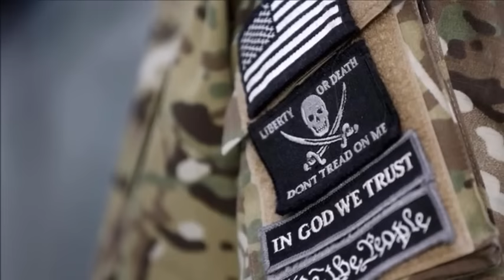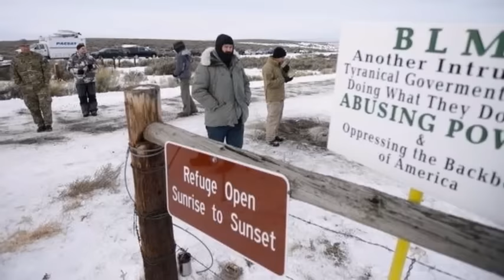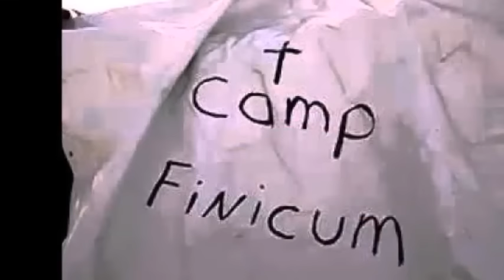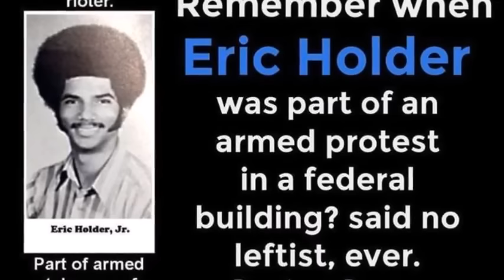OREGON/America-- Restore The Constitution